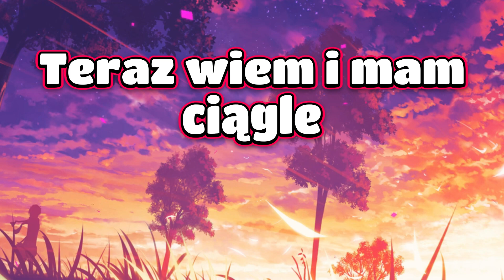Jussa - FANKA (prod. Syphon BeatZ)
Artysta - Jussa
Mixiwo - Ten sam pan
GFX - Też on
Bit - @SyphonBeatz